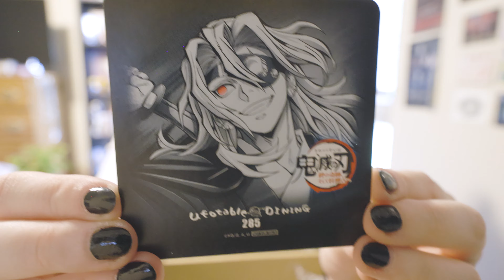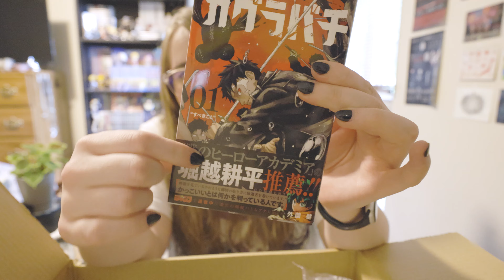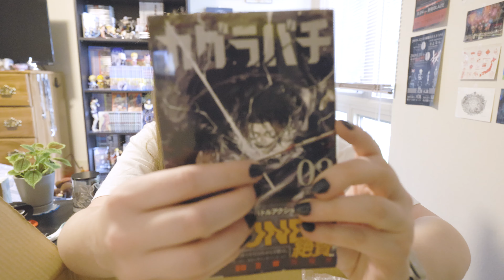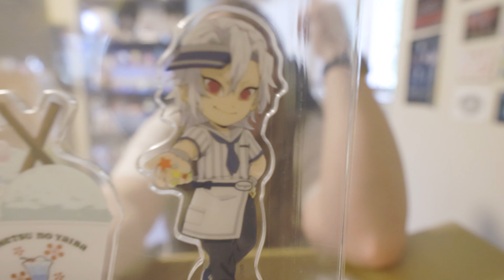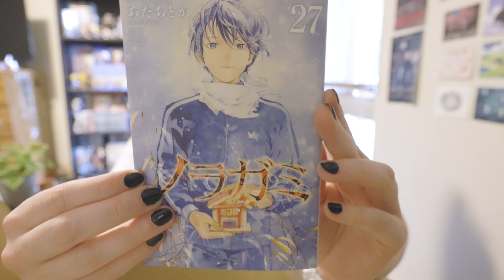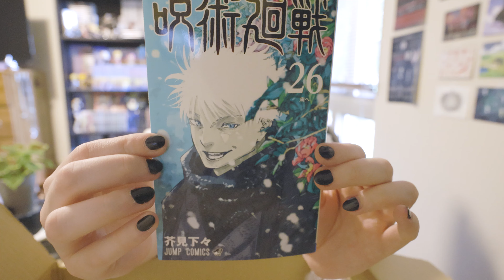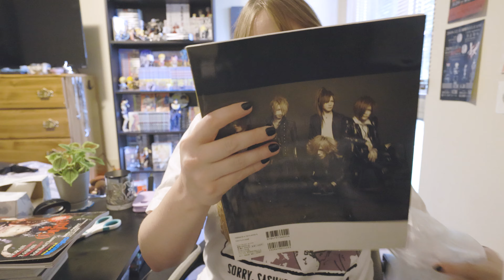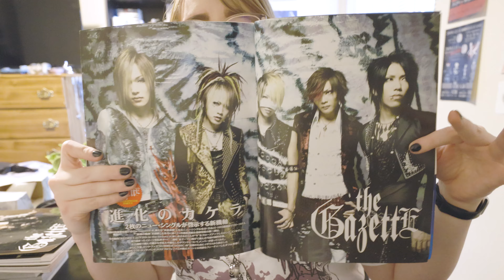June 2024 Haul~! Merch, Manga, and More~!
Greetings from the president of the Tengen Fanclub. (jk) After a hot minute now, I'm back with a new haul video! Mostly anime merch, some manga, and visual kei merch as well! I'm hoping to post more videos now that it's summer and I have more time and resources~ Thank you as always for watching and let me know what you think! Hope to see you guys again soon!

Time Stamps: